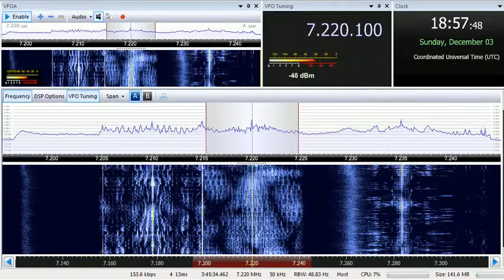03 12 2017 Follow The Bible Ministries in Arabic to ME 1856 on 7220 Woofferton